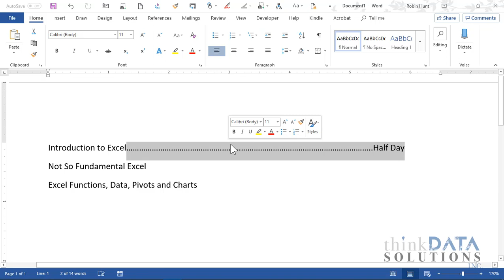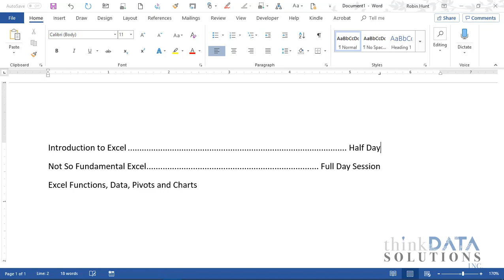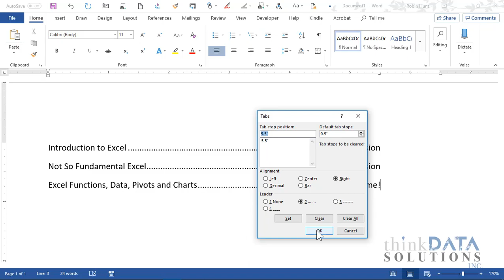Using Tab Leaders In Microsoft Word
Learn how to properly align and add dotted leaders to any document. Great for any document, agendas, programs etc.